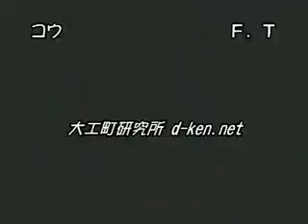MELTYBLOOD ActCadenza 060621_32_aka_miyako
MELTYBLOOD ActCadenza
コウ(赤主秋葉) vs F.T(都古)
Kou(Akiha Vermilion) vs F.T(Miyako)